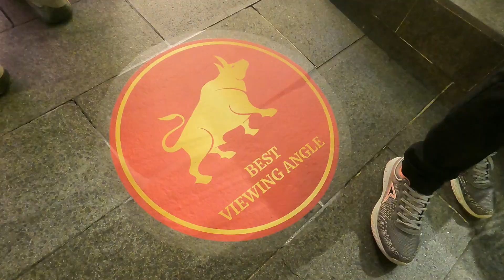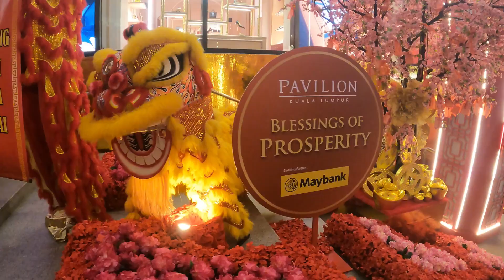【Full HD】 Futuristic 3D Golden Bull in Pavilion KL Malaysia | Shot on GoPro Hero 9 | マレーシア 3D屋外広告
A Happy New Chinese Year guys.
Together fight against Covid-19.